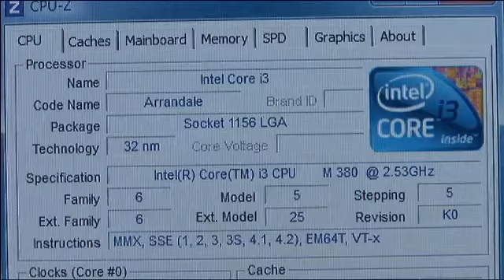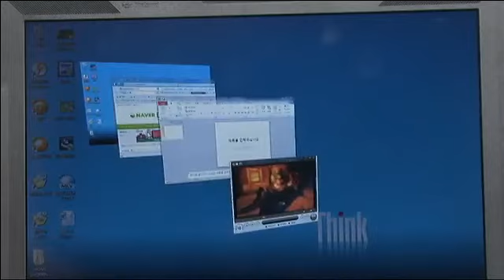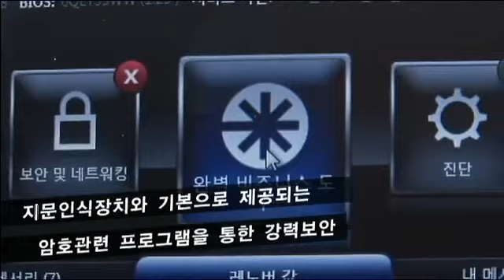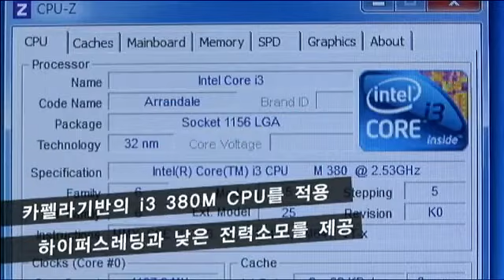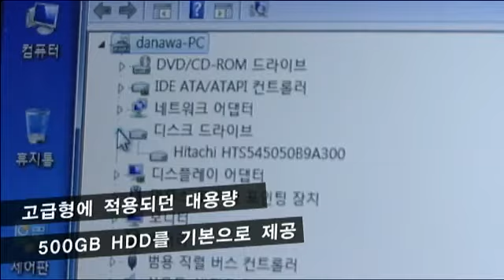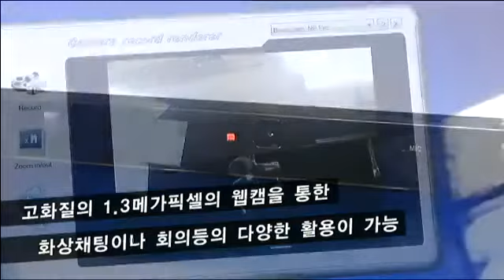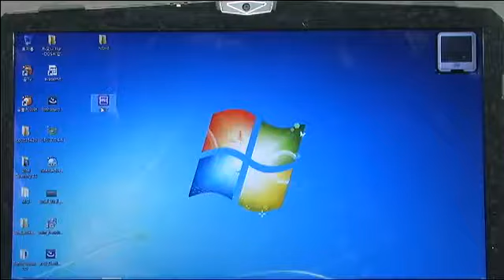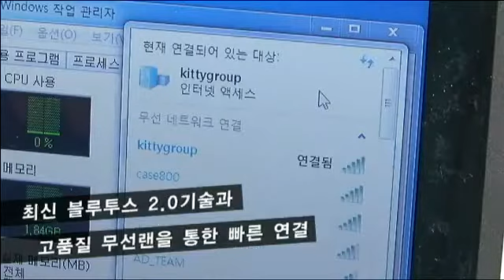설명절 따끈한 노트북 한상 받아가세요- 2월 다나와 표준노트북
최강 비즈니스용 노트북 과 새내기 선물로 딱인 노트북 그리고 샌디브릿지CPU를 사용한 최강의 게이밍 노트북까지 2월의 다나와표준노트북 설명절 한상처럼 따뜻하게 준비했습니다. 이제 준비하시고 찍으세요~!